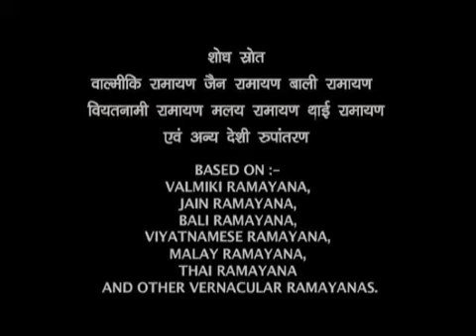Sankat Mochan Hanuman | संकट मोचन हनुमान : Ep. # 26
@Doordarshan National Sankat Mochan Hanuman | संकट मोचन हनुमान : Ep. # 26